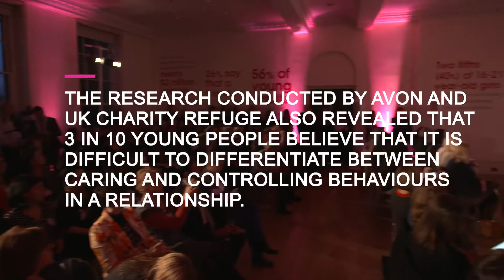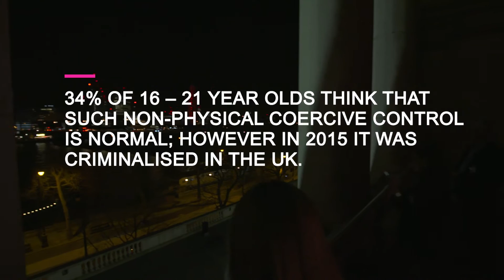Over half of young Brits have experienced controlling behaviour in relationships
• A third (32%) said that how a controlling partner had treated them prevented them living their life, and 2 in 5 (39%) think these types of behaviours are not talked about enough.

• 84% of girls think people experiencing this feel it is their fault, compared to 65% of boys.

• 39% of 16-to-21 year old girls think controlling behaviours in relationships has become normalised because of the amount of abuse they see in society and media.

• The research is launched in conjunction with the Avon Foundation for Women’s largest single donation, just under £2 million globally, for female victims of gender based violence.

Define the Line, a new research study released by Avon, in partnership with national domestic violence charity Refuge, reveals the changing face of non-physical violence amongst young people and reveals the confusion in understanding the difference between caring and controlling behaviour.

Nearly 56 per cent of young people said they have experienced controlling behaviours from a partner and over a quarter said they know a friend or acquaintance who has been a victim of an emotionally abusive relationship, according to the study.

The research also shows worrying figures about controlling behaviours becoming normalised in society with 40 per cent of young women (16-to-21 year old) relating this to the amount of abuse they witness in the society –nearly eight per cent of young women haven’t had any exposure to healthy relationship based on equality and respect.

The impact of coercive control in relationships is often severe with long-term implications; nearly 49 per cent of young adults said these behaviours made them feel intimidated, humiliated and even worthless, with girls  significantly more impacted (63 per cent) than boys (34 per cent). Some 44 per cent of girls and 23 per cent of boys even confessed that the experience changed the way they behaved.

The problem often lies in communication with four in 10 young people saying that the controlling behaviours are not talked about enough and over a third admitting that they would not know where or who to turn to for support if they were experiencing the issue.

Half of young people also fail to spot the signs of controlling behaviours – out of those who had experienced abuse, 84 per cent of girls and 65 per cent of boys wrongfully blamed the person experiencing the behaviour for the abusive they received.

With over half of young adults predominately learning about positive relationships from their friends and parents, there is clearly a need to better educate young people on the difference between caring and controlling actions. As part of the ongoing campaign, Avon will be making a commitment in the UK to raise wide scale awareness of non-physical violence in relationships amongst young people which includes tapping into their 6 million representatives to speak out to empower women and girls in a bid to tackle the issue.

The Define the Line study was launched in conjunction with the announcement of the Avon Foundation for Women’s largest single donation, nearly £2million globally, for female victims of gender based violence, with an event at London’s Somerset House to also mark their inaugural partnership with International Women’s Day.

This marks the next chapter in Avon’s commitment to ending domestic violence and supporting survivors globally on International Women’s Day as part of the movement’s BeBoldForChange campaign.

In the UK, the Avon Foundation for Women will be donating £250,000 to Refuge for front line services – the largest singular corporate donation the charity has ever received.